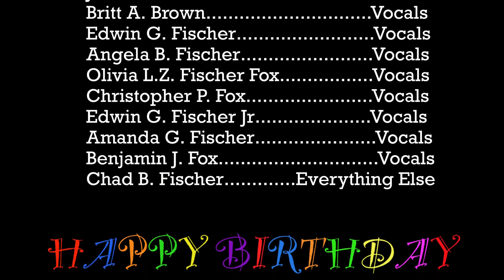Captain Nick Brown Sailor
Happy 90th birthday to my Uncle and Godfather, Nick Brown, who has truly lead a remarkable life. Captain in the Navy, Speaks 5 languages, incredible chef, and much more. Yes, he is The Most Interesting Man in the World. Enjoy this video I made for him featuring all of his grandchildren and many of his relatives whom I coaxed into participating. Captain Nick Brown Sailor (a reimagined Sail on Sailor by The Beach Boys). 🎂🎉❤️